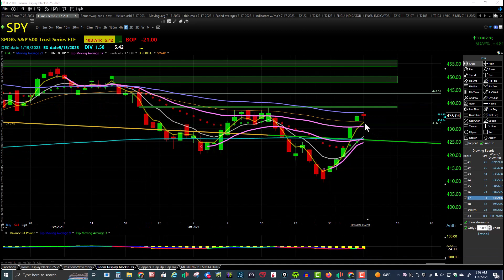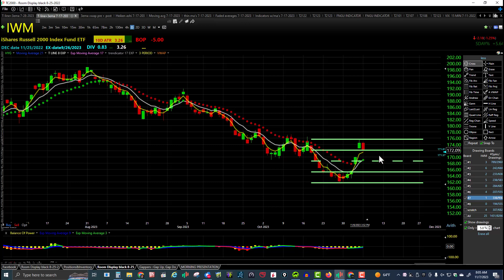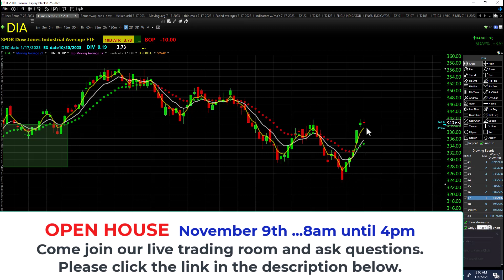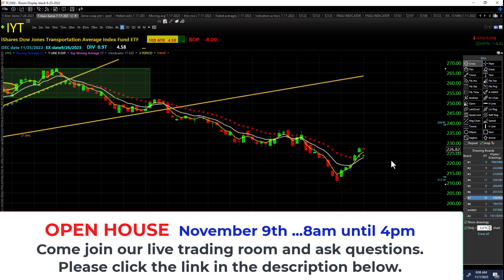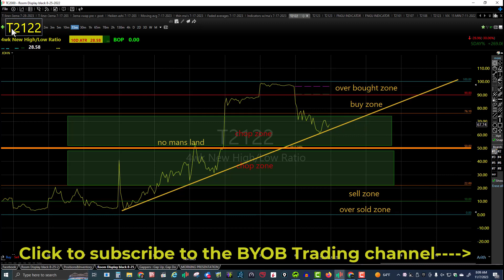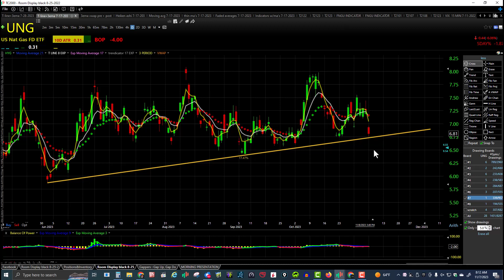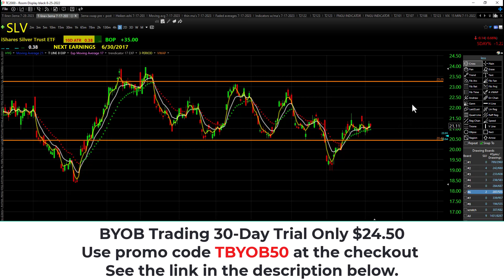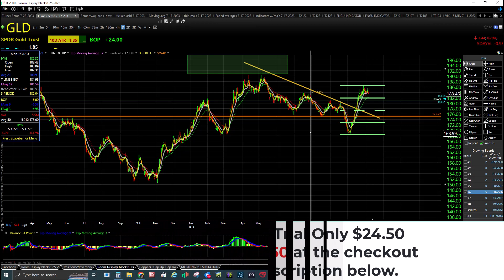November 7th, 2023 BYOB Morning Market Conditions & Analysis. For educational purposes only.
November 7th, 2023 BYOB  Morning Market Conditions & Analysis.

OPEN HOUSE
BYOB Trading room NOV. 9th, 2023   8AM to 4PM